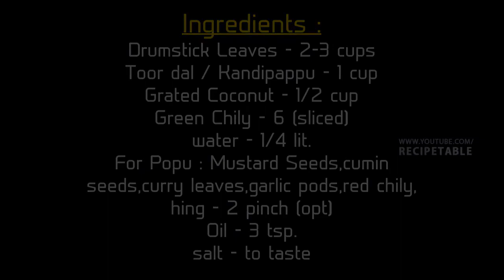Drumstick Leaves Dal Recipe Munagaku Pappu Koora (మునగాకు పప్పు)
How to Prepare Drumstick Leaves Dal Recipe Munagaku Pappu Koora